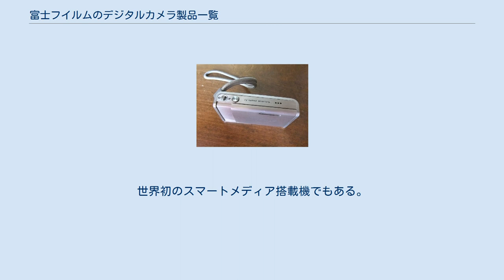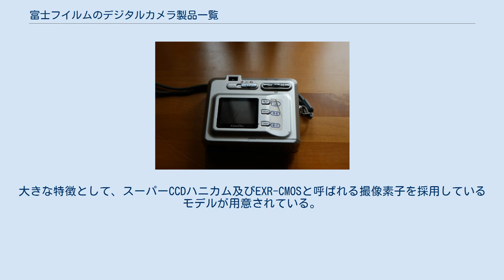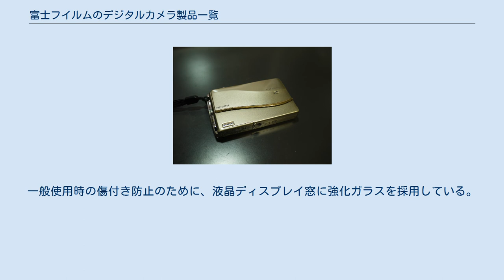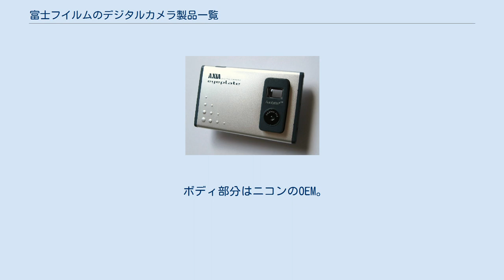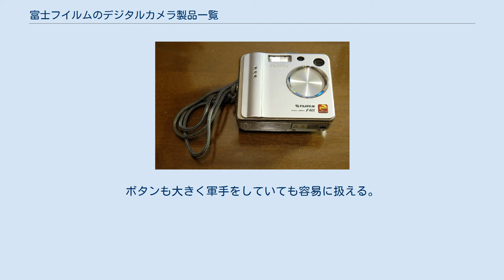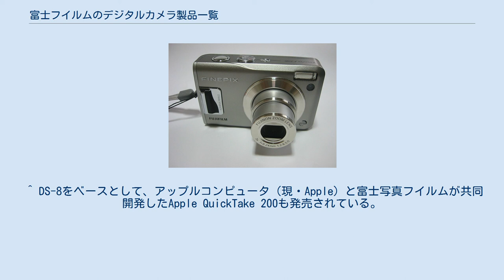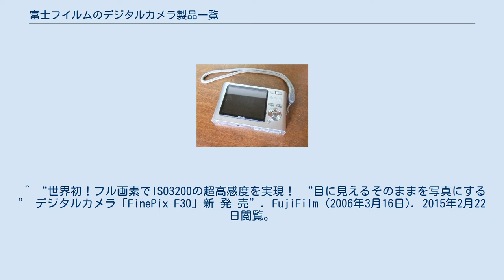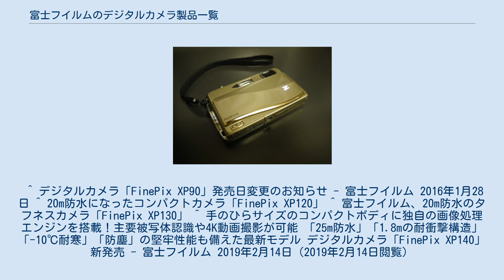富士フイルムのデジタルカメラ製品一覧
富士フイルム 」 富士フイルムのデジタルカメラ製品一覧 富士フイルムのデジタルカメラ製品一覧（ふじフイルムのカメラせいひん）は富士フイルムの開発、発売したデジタルカメラ製品の一覧。
デジタルカメラ以外のカメラ製品（フィルムカメラ、インスタントカメラ、8ミリムービーカメラ）については、富士フイルムのカメラ製品一覧、写ルンです、インスタントカメラ・チェキを参照のこと。
 デジタルカメラの初期の頃に存在したシリーズ。
 クリップイットDS-20 カシオの「QV-10」に対抗する形で発売された低価格機。
世界初のスマートメディア搭載機でもある。
全7機種が発売され、それ以降は低価格機種もFinePixシリーズに名称統一された。
 2002年ごろまで型番はアルファベットではなく数字で始まり、ズーム付きモデルは末尾に「Z」がつけられていた。
スマートメディア対応。
 それ以降は名称の付け方が代わり、カメラの名前のFinePixの後に続くアルファベット一文字でおおまかな種別を表すようになった。
発売当初はスマートメディア対応であったが2002年秋以降xDピクチャーカード対応に変わり、2006年後半頃からSDメモリーカードとの両対応となった。
2008年以降の機種では、SD/SDHCカードのみ対応の機種も登場している。
大きな特徴として、スーパーCCDハニカム及びEXR-CMOSと呼ばれる撮像素子を採用しているモデルが用意されている。
 FinePix 1700Z 初心者向けのモデルからマニュアル露出機能付きの高機能ものまで多彩なコンパクトシリーズ。
オート撮影を重視している。
F60fdまでの品番にfdと付く機種とF200EXR以降は「顔キレイナビ」（顔認識機能）が付いている。
 FinePix F31fd [[ファイル:Fujifilm FinePix F200EXR01n2550.jpg|thumb|[[FinePix F200EXR]]]] FinePix F550EXR 2005年春に登場した、本体の厚みを薄くし、縦置の光学ズームレンズを搭載したスリムボディが特徴のシリーズである。
一般使用時の傷付き防止のために、液晶ディスプレイ窓に強化ガラスを採用している。
Z250fdまでの型番の後ろにfdと付く機種及びZ33WP以降発売の機種は「顔キレイナビ」（顔認識機能）が付いている。
当シリーズではZ5fdまではスーパーCCDハニカムを搭載していたが、Z10fd以降の機種では通常の正方画素CCDが採用されている。
2010年発売のZ700EXRで久々に、ハニカム搭載機が復活した。
2011年発売のZ900EXRからはFシリーズ同様EXR-CMOS搭載機もある。
 FinePix Z2 専用のメガネや、これまでの「平行法」「交差法」のような練習も必要なく、裸眼のまま簡単に立体視画像を見ることが出来るカメラ・フォトビューアー・専用のデジタルプリントからなる。
 快適な撮影をしたい人向けのシリーズ。
Egripと呼ばれる手にフィットするグリップがついている。
 FinePix Z3と同時期に発売された、通常のズームレンズを搭載したコンセプトモデルシリーズ。
 撮影した写真を使用してパズル、ブロック崩し、迷路、シューティングの4つのゲームを楽しむことができる。
 FinePix A500 デジタルカメラの初心者向けに、簡単操作で気軽に撮れる。
機能を最小限にしぼり、価格もFシリーズに比べて抑えてある。
 機能を省略して価格を抑えたエントリーモデル。
顔キレイナビ非搭載の機種もある。
 ボディ部分はニコンのOEM。
ニコンFマウントを採用。
 上記のSシリーズとは異なり、初心者でも簡単に扱えるよう一部に通常のFinePixシリーズの流れを組んだ機能が採用されている、レンズ交換ができない「ネオ一眼」のシリーズである。
S8100fdまでの型番の後ろにfdと付く機種及びS100FS以降は「顔キレイナビ」（顔認識機能）が付いている。
 FinePix S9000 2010年に登場した新シリーズ。
防水・防塵・耐寒・耐衝撃機能を備えている。
世界的な需要があるため、Xシリーズが主力となった2013年以降も商品展開が継続されている。
 雨天時の撮影や工事現場などでの使用に特化され耐水性、防塵に優れたデジタルカメラ。
ボタンも大きく軍手をしていても容易に扱える。
 2001年に富士フイルムアクシアから発売された、同社...